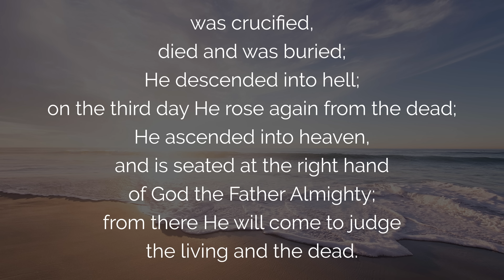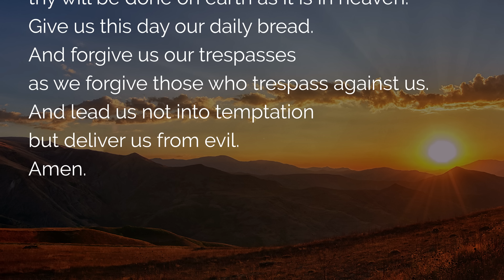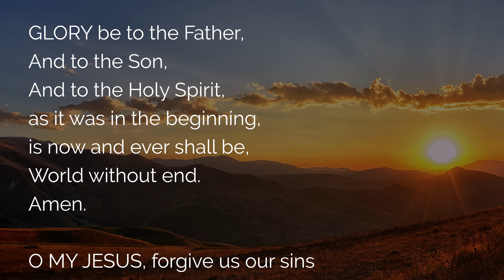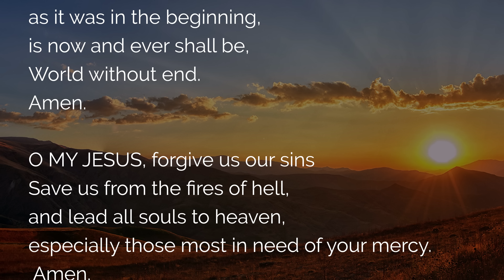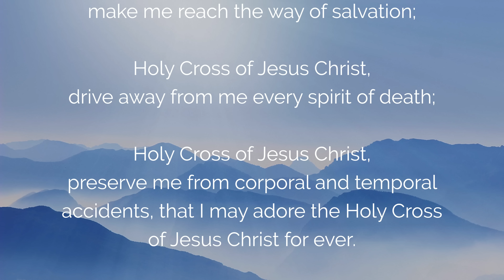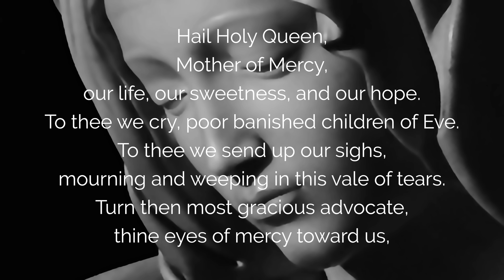🙏 WAY of the CROSS for LENT 2023 🙏 Save me Jesus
A Way of the Cross Prayer for Lent 2023: The 14 stations of the Way of the Cross (Via Crucis) offer a powerful reflection on the Passion of Christ and a prayer of repentance. Through each station, we ask Jesus to save us and forgive us, making it the perfect devotion for Lent. Consider reciting a decade of the rosary at each station, and conclude with the Stabat Mater hymn.

00:00 Prayer of the Way of the Cross for Lent 2023
01:12 Apostles Creed
04:14 Prayer to the Holy Cross
05:23 Stations of the cross: station 1
10:34 Stations of the Cross: station 2
15:29 Stations of the Cross: station 3
20:24 Stations of the Cross: station 4
25:17 Stations of the Cross: station 5
30:23 Stations of the Cross: station 6
35:22 Stations of the Cross: station 7
40:30 Stations of the Cross: station 8
45:47 Stations of the Cross: station 9
50:58 Stations of the Cross: station 10
55:56 Stations of the Cross: station 11
1:00:48 Stations of the Cross: station 12
1:05:55 Stations of the Cross: station 13
1:10:50 Stations of the Cross: station 14
1:16:12 Final prayers
1:17:00 Hail Holy Queen
1:17:40 Conclusion of the Way of the Cross for Lent 2023

 ▬▬▬▬▬▬▬▬▬▬▬ VIDEO SUMMARY ▬▬▬▬▬▬▬▬▬▬▬

Way of the Cross: Lenten meditation and prayer of forgiveness to Jesus with the 14 stations.